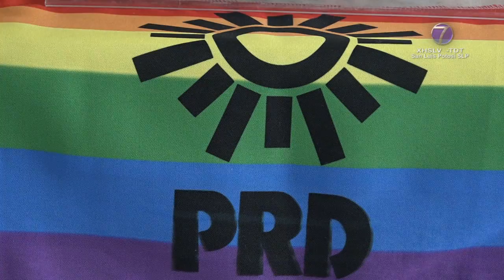Hervert Lara acude a evento para garantizar los derechos de la comunidad LGBT.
• “…esto no es un acto de hipocresía, es un acto de conciencia…”.

SLP.- El diputado panista, Rolando Hervert Lara acudió a una rueda de prensa realizada por el PRD en el marco del Día Estatal, Nacional e Internacional contra la homo, lesbo, bi y transfobia en el que se dijo a favor de los derechos de la comunidad LGBTI.

Sin embargo, se recordó que el legislador y en general la bancada del PAN, votó en contra de legalizar los matrimonios igualitarios en San Luis Potosí, por lo que se le cuestionó su presencia en el evento y el discurso contradictorio que emite.

"Por supuesto que estoy más que cómodo, estoy convencido de que esta coalición que se ha formado “Sí por México” y “Sí por San Luis” con las posturas e ideologías diferentes de cada partido, como las formas de pensar de cada individuo, somos diferentes, pero hay una coincidencia que nos une y que es el bien mayor que es no permitir el retroceso de México, no permitir el retroceso en San Luis Potosí, no permitir que lleguen a San Luis Potosí gobernantes no decentes porque estamos en juego la decencia contra la delincuencia", dijo.

El congresista resaltó que el Partido Acción Nacional no está en contra de los Derechos Humanos de las personas, en este caso de la comunidad LGBTI, pues aclaró que en lo único en lo que no estaban de acuerdo era en la forma de nombrar la unión de dos personas del mismo sexo.

"La forma era el nombre, era lo que nosotros no estábamos de acuerdo, no el fondo de que se pudiera dar esta relación porque es un derecho que tienen, que en la Constitución está plasmado", agregó.

Hervert Lara negó que su presencia en este tipo de actos se considere de hipocresía.

"En esto hay que tener madurez política y la madurez política se demuestra con hechos y acciones y estas acciones aquí están demostradas y esto no es un acto de hipocresía, es un acto de conciencia, un acto de unidad, un acto del amor por nuestros seres humanos y del amor por San Luis Potosí, por eso nos une y tenemos esas coincidencias de “Sí por San Luis”", terminó.